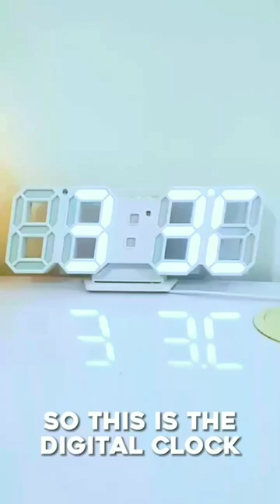Digital clock | Aesthetic clock ❄️